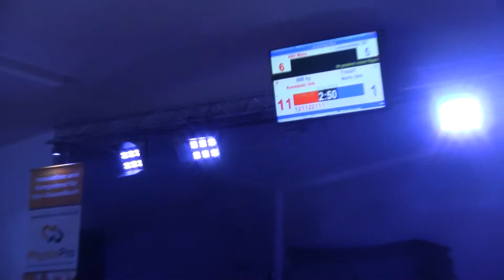Mainz Luwa 85 fr Völk Obst